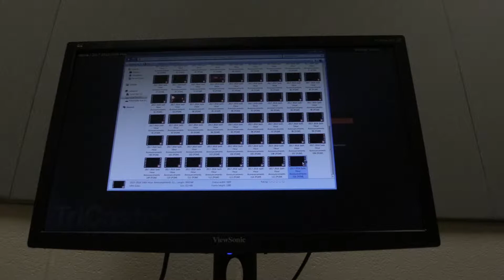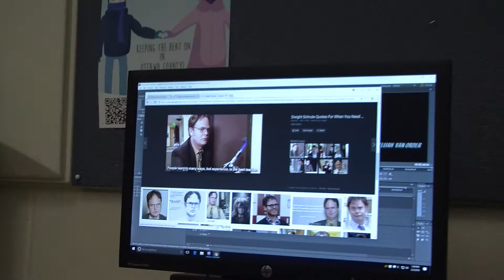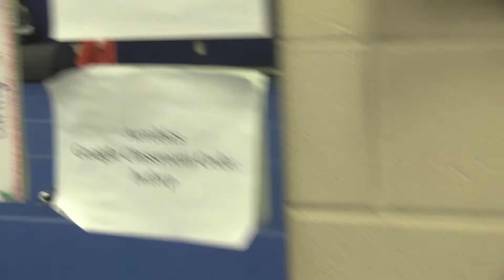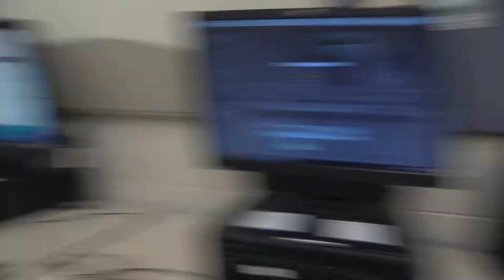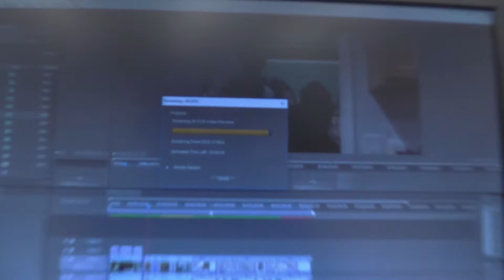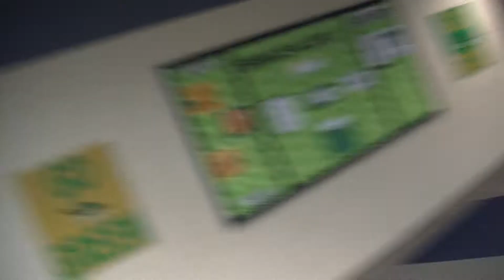LIFE CAPTAINS VLOG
Produced by Gavin Clark (6th Hr)